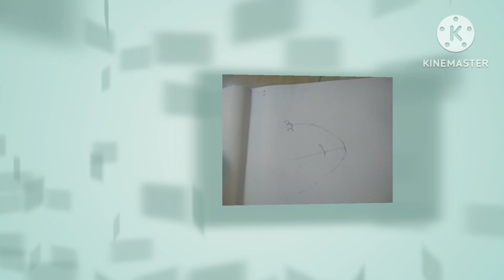Drawing by B.Thejas pai